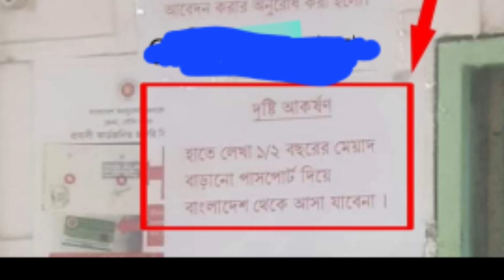পাসপোর্ট নিয়ে বিপদে পড়বেন,হাতে লেখা পাসপোর্ট নিয়ে আসতে পারবেন না।